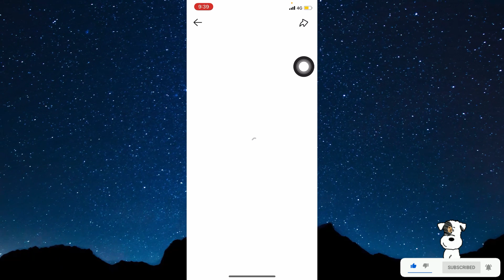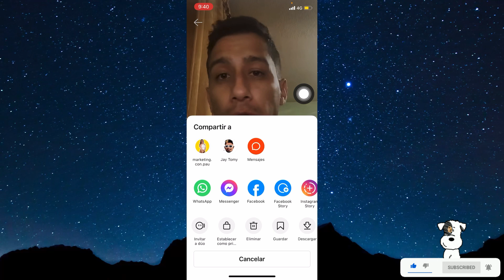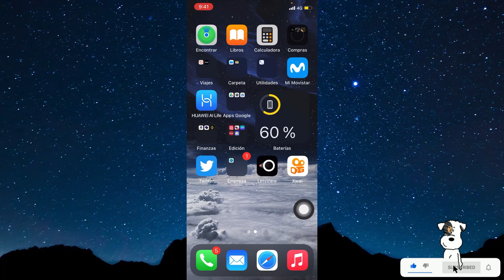🟠Como Eliminar Videos de Kwai en iPhone y Android 2024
Aprende a eliminar videos en la app de Kwai de manera rápida y simple si no sabias como mira el video hasta el final.

💚Aprende a Ganar tus Primeros 100 Dolares en Hotmart sin invertir nada

✅Únete a mi Comunidad Privada en Telegram y Aprende a Vender en Hotmart